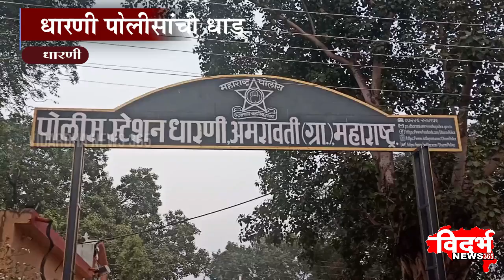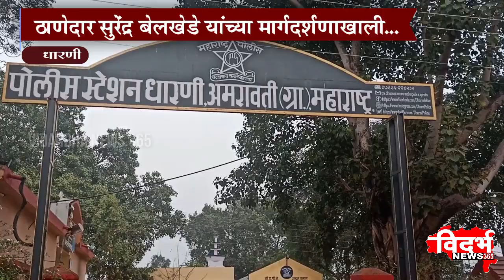Dharni | अवैधरीत्या रेतीची वाहतुक करणाऱ्या ट्रक्टरवर धडक कारवाई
विदर्भन्यूज365मराठी धारणीचे ठाणेदार सुरेंद्र बेलखेडे यांच्या मार्गदर्शणाखाली धारणी पोलीसांची धाडसी कारवाई